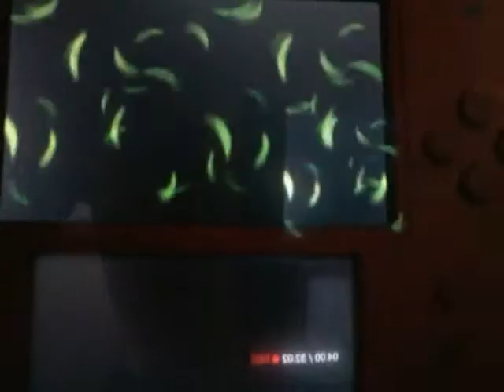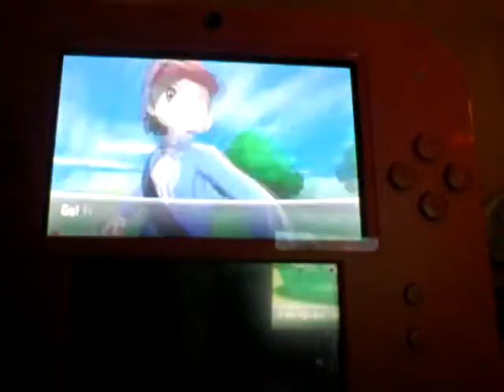Pokemon y episode 2 it crashed!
Bing bang bat.